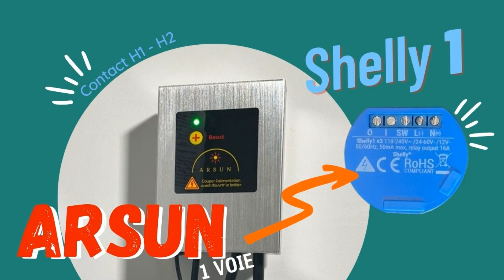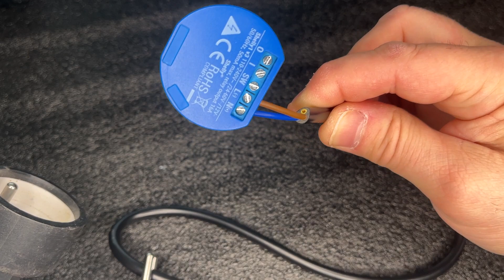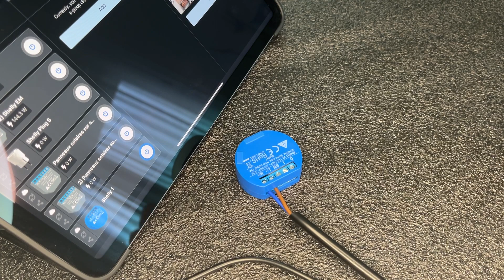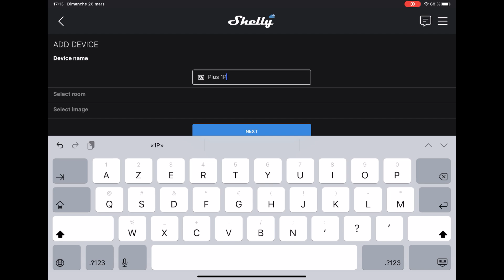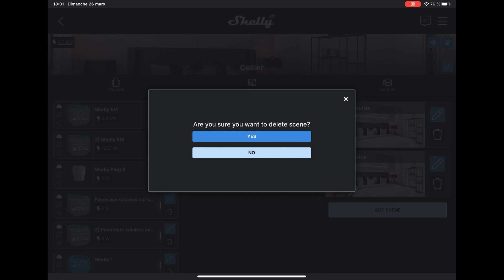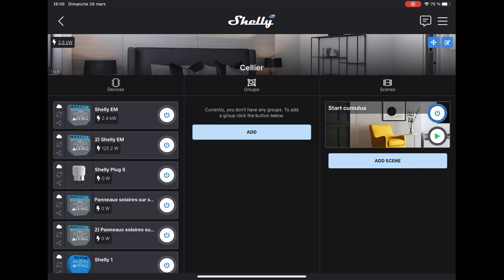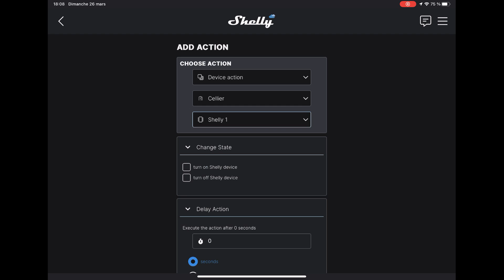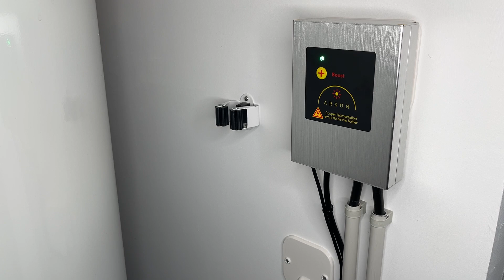Routeur ARSUN et Shelly 1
Paramétrage d'un module Shelly 1 connecté sur le routeur ARSUN pour piloter la chauffe d'un ballon d'eau chaude.

SHELLY 1
Shelly a changé sa gamme, voici ma vidéo sur les remplacent